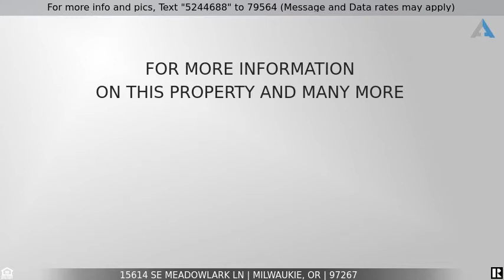Priced at $495,000 - 15614 SE MEADOWLARK LN, Milwaukie, OR 97267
Charming house Large open concept.

Charming house on quiet street! Original hardwoods.living/dining room, additional family room. 3 bedrooms on the main, bonus room in garage. Could be an office or 4th bedroom. It has its own entrance and heating/cooling. Large master with private bath and backyard access. Large 2 car garage with room for tools/toys. Fully fenced backyard with fire pit. 2 storage sheds. Large graveled parking area for RV/boat with street access. All on .31 acres! ! Come see your new home today